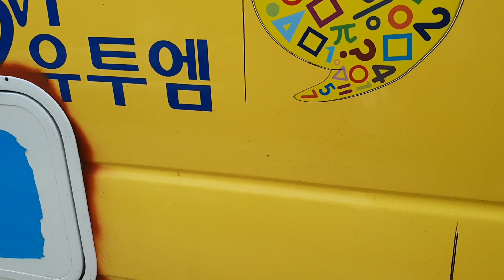마이티 010.5400.2778현대FQ칼라 올도색